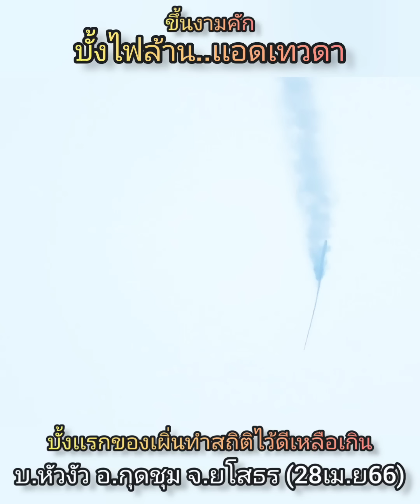บั้งไฟล้าน..เเอดเทวดา บั้งเเรกปี66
บั้งไฟล้าน..เเอดเทวดา บั้งเเรกปี66 ขึ้นสวยงามมาก